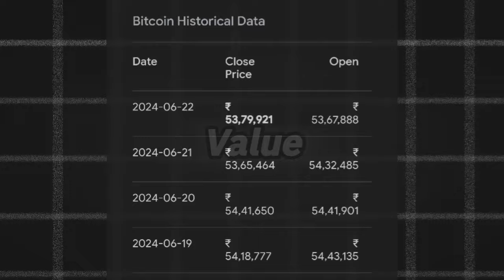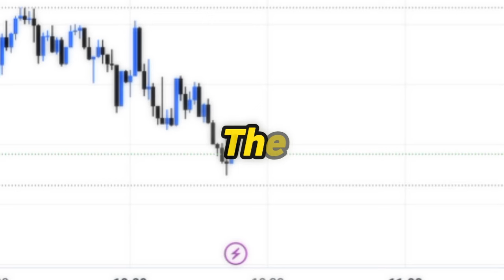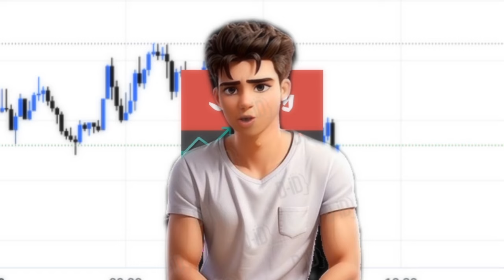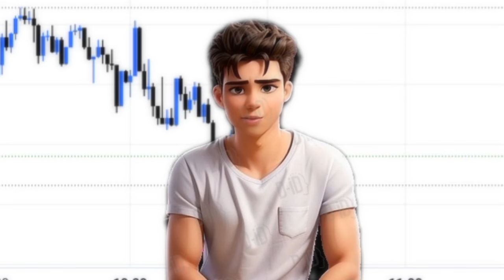എങ്ങനെ withdrawal ! | SAVE ആണോ | Purpose എന്താണ് | Hamster kombat malayalam coins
എങ്ങനെ വിത്‌ഡ്രെവ! | SAVE ആണോ | Purpose എന്താണ് | Hamster kombat coins

In this we vedio, we try explain what's hamster kombat coin, and how to withdraw malayalam.

Hamster, hamster kombat malayalam,hamster kombat daily combo,hamster kombat malayalam withdrawal,hamster kombat malayalam explanation,hamster kombat how to play, hamster kombat daily chiper,review.